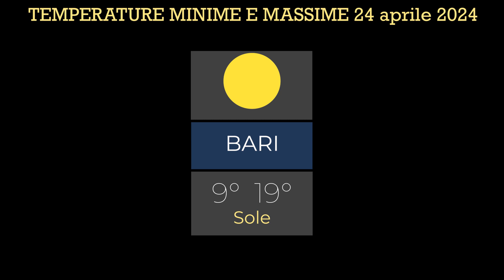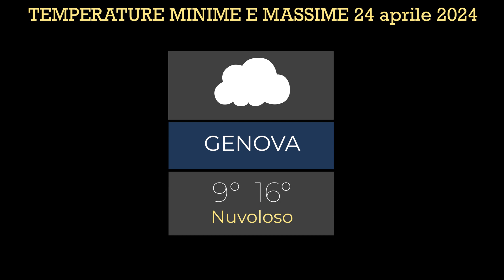24 aprile 24 Temperature minime e massime meteo in Italia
Temperature minime e massime delle seguenti città